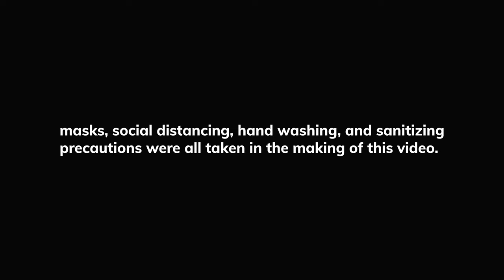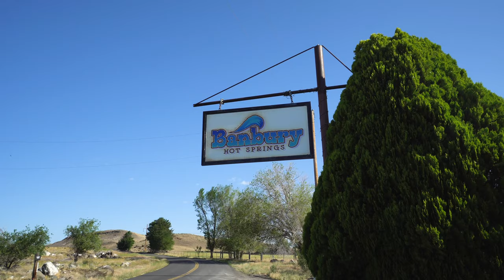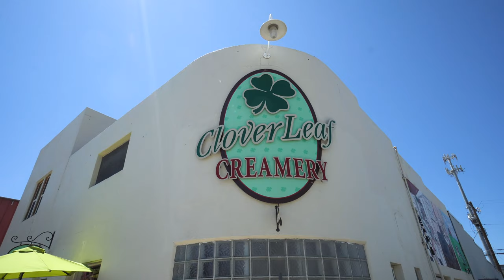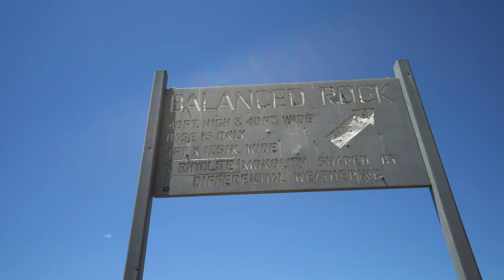THIS is IDAHO?! Exploring Southern Idaho's EPIC Box Canyon & Blue Heart Springs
Welcome to Idaho! Idaho’s nickname is the Gem state and with gorgeous mountains, rivers, lakes, canyons, tons of waterfalls, hot springs, and so much more, we think it’s such an underrated gem. We are so excited to share all of the adventures and beauty with you in this series!

We kicked off our trip in Southern Idaho and visited an epic canyon at sunrise, kayaked to this gorgeous spring, ate delicious ice cream, visited a cool rock, and Adam played a round of golf at a beautiful (and cheap!) course.